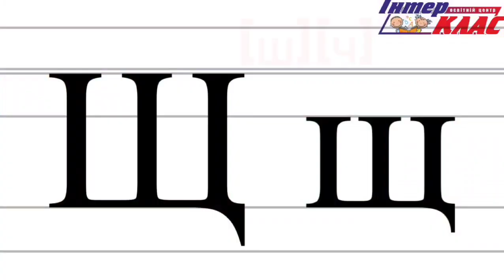Буква Щщ, Серія відео "Веселі букви та звуки" від Освітнього Центру “Interclass”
Серія відео "Веселі букви та звуки" від Освітнього Центру “Interclass” покликана полегшити вивчення української абетки.
Над відео працювали:
Оформлення та монтаж відео: Іванна Скупейко Instagram - @ivanna.interclass.school